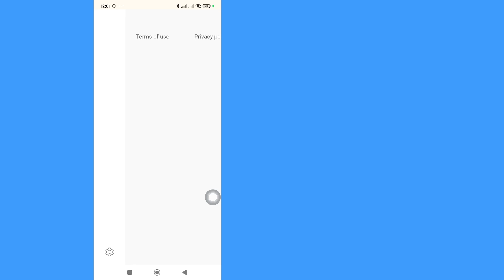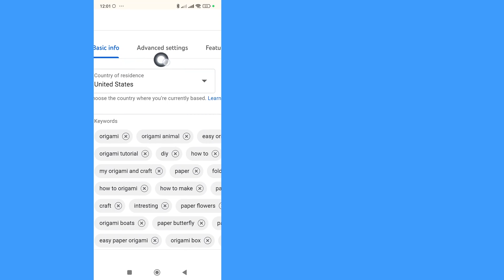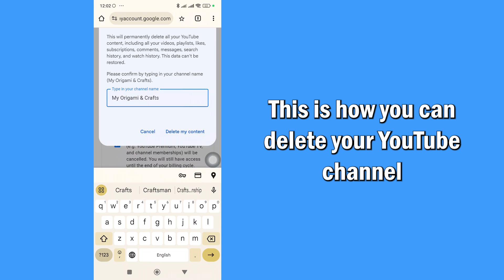How to Delete YouTube Channel Permanently on Mobile | Step by Step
How to delete YouTube channel permanently on mobile
In this video, you will learn How to delete YouTube channel permanently on mobile step by step. Deleting YouTube channel permanently on mobile is very easy and you can do it easily with this tutorial.